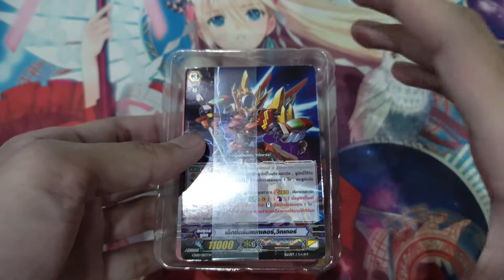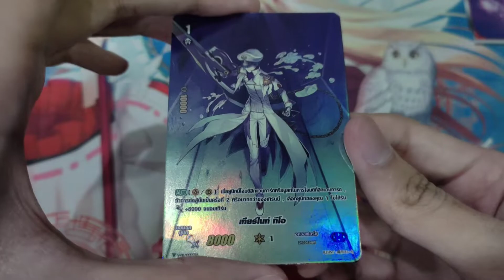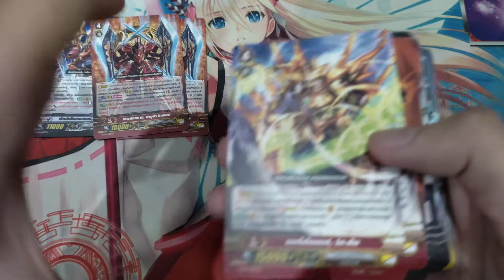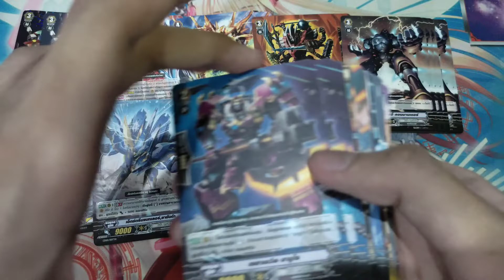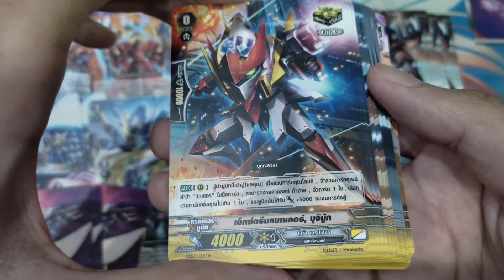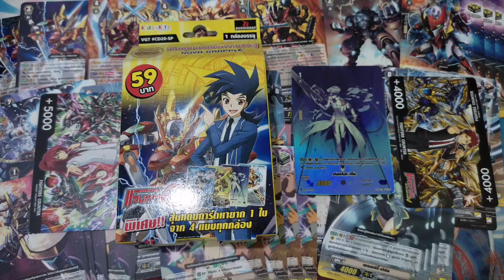[Sereine Vanguard]🤖Review VGT-CD20 Special เด็คหุ่นยนต์สงครามนักสู้ 59 บาท | โนว่า เกรปเปอร์🦾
คลิปนี้เป็นการรีวิว VGT-CD20 Special แคลนโนว่า เกรปเปอร์ ราคา 59 บาท สุ่มแถมการ์ดหลังกล่อง จะเป็นอย่างไรไปชมกันเลย~

ถ้าคุณชอบคลิปวิดีโอของเรา ช่วยกดไลก์และกดติดตาม เพื่อเป็นความหวังในการเดินหน้าต่อไป เพราะว่าพวกเราคือแวนการ์ด~